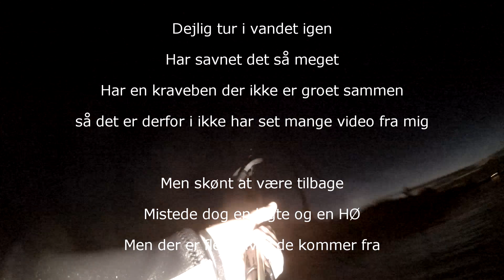UV-Jagt skrædderholmen 22-06-2019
Dejlig tur i vandet igen efter lang tid venten da jeg har brækket kraveben og det er ikke groet sammen, men fik kæresten med og havde ikke prævet holmen før men det er okay vand, mistede en lygte som vist på video så en flaske god rødvin hvis nogle finder den :)